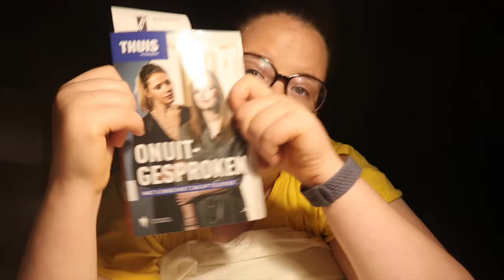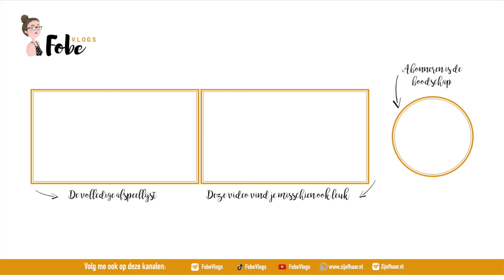Het leven van een millennium 🌻 Zonnige zomervlogs #39 | FobeVlogs #111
Deze vlog werd opgenomen op: Woensdag 18 september 2019

║BESCHRIJVING║
In deze zonnige zomervlog werk Ik aan mijn GSM-verslaving, koop ik bij de Kringloop en praat ik over mijn steeds groeiende milieubewuste levensstijl.